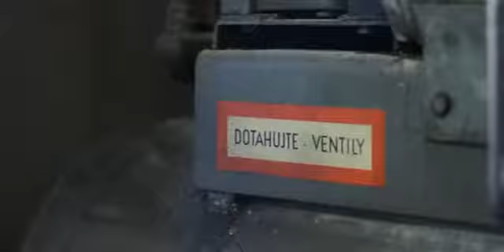Elektrárňa Piešťany ZSE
propagačné video